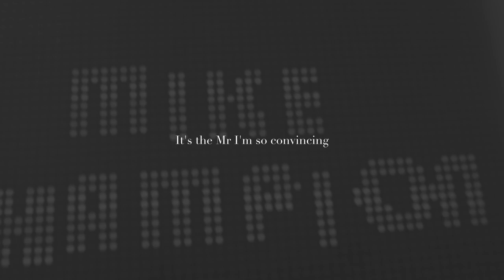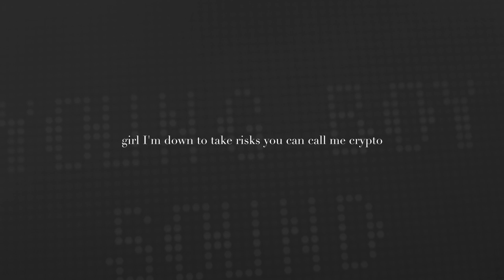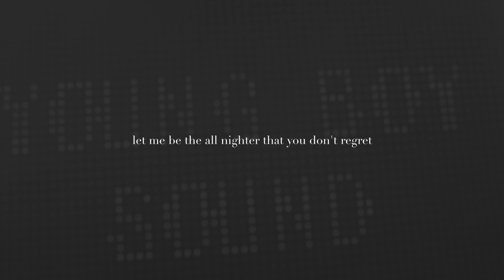Mike Champion - LMLU (Lyric Visualizer)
Run It Up Lovers or tag a lover that will. I do appreciate the listen! MC

LYRICS:

What’s poppin’ Baby it’s the prince
(Prince of the SY you know that young, fly, fresh guy)
I’m so in focus so crisp
(Hit em so crisp I never miss like swish)
Got black ambition black tints
(Black ownership I’m handling my black business)
Until the roles go switch
(I’m gon’ drip)
I’m lighting up your insta
it’s the Mr
I’m so convincing

Keep her coming back
With no strings attached
Show you how it should be done
Turnin’ on the Mac
Touch you on the black
Hello Ms Victoria
If you wanna run it back
Tell me how you like it like that
I won’t leave you lonely
For one night girl if only
Won’t you just let me
Baby

Let me Luv U
Let me Luv U like that

I’m doing it slow
We’re speedin’ it up
Breakin’ it back
Let me Luv U just like that

So Let me Luv U
Let me Luv U girl
Let me Luv you like that

So hop aboard it shorty
Ride it like it was the last ride
Shawty get naughty we gon’ take a hot first class fight
And don’t you worry bout gettin’ left
Coz I got the love that’s right
Tell your girlfriends don’t wait up
You won’t be coming home tonight
Got to admit girl
You the shi’ girl
I’ll love you til the morning light
Maybe maybe maybe baby
You need a lover like Mike in your life

They say I’m fresh for the way I be rotating on the flow
Flex wit offence but I mean no vex oh
Put it down for the count when your bouncin’ on the glow
Girl I’m down to take risks you can call me crypto
When I’m thinking of you
And what I would do
If we were to kick back
Probably order you a door dash, Netflix, talk deep, more laughs
I won’t try to tap that
If you need a real mind dedicated to your purpose
I’ll put my heart on the line go shirtless
Let me be the all nighter that you don’t regret
Be the rush underneath your surface
You should let me Luv U like girls love Drake
Be a real one I don’t understand fake
Let me give you all I got so you can get all you can take
50/50 girl I’ll love you like a kid love cake
We don’t gotta wait

The song is reminiscent of 2000's R&B with a modern touch. It expresses the importance of playfulness and curiosity between people who are opposites. It's synth driven bass & melodies matched with prominent kick and percussion make it an easy song to get lost in the flow of. It was inspired by a night out of observing and people watching the way interactions between people unfold. The introduction, the flirting. the persuading. the chase to seal the deal and leave the club together. LMLU is based on the kind of love that is short lived but worthwhile and uncontrollably in the moment.